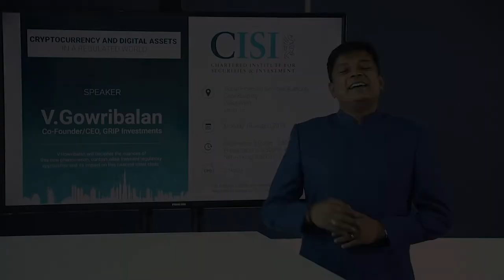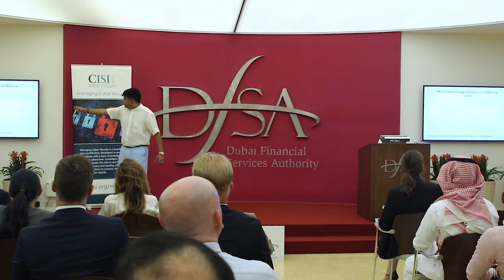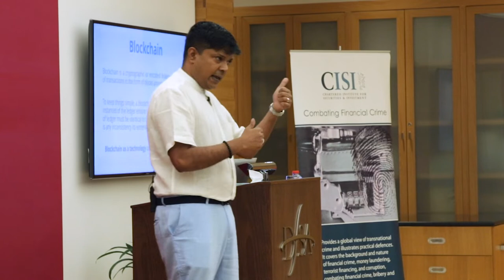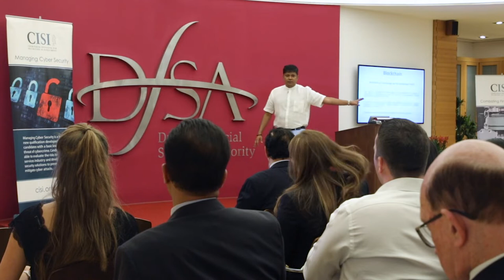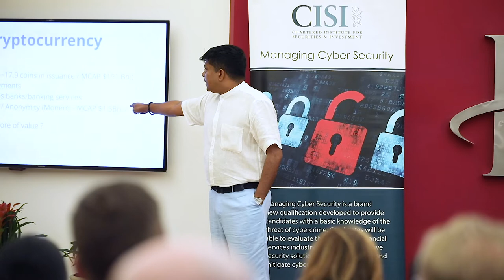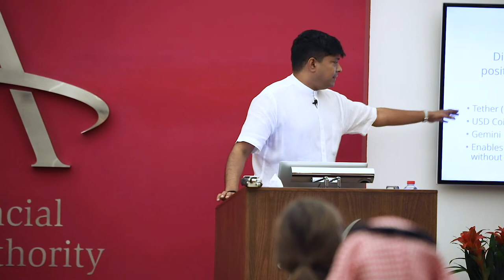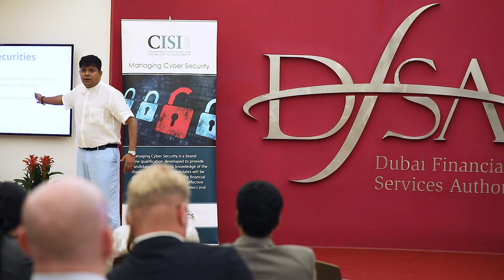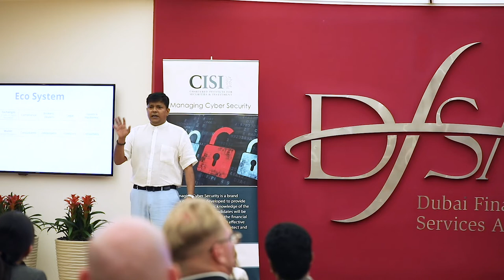Cryptocurrency and Digital Assets in a Regulated World for CISI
Watch V.Gowribalan, Co-Founder and CEO of GRIP Investments - decipher the nuances of this new phenomenon Cryptocurrency and Digital Assets, contextualise transient regulatory approaches and its impact on this nascent asset class as part of The Chartered Institute of Securities and Investments (CISI) - CPD session titled “Cryptocurrency and Digital Assets in a Regulated World” on the 19th of August 2019.